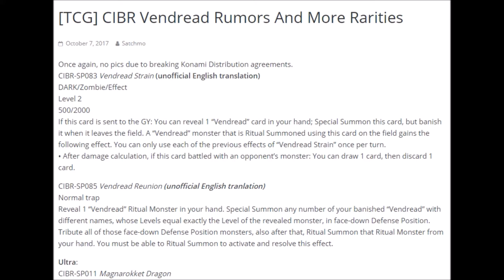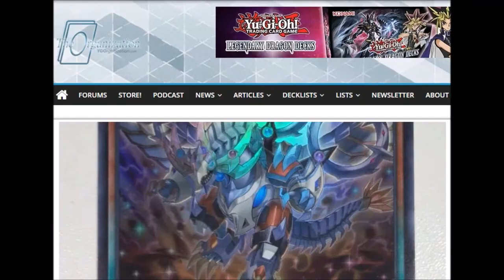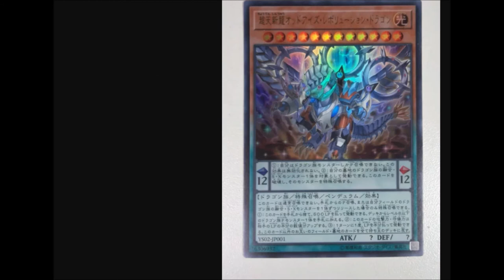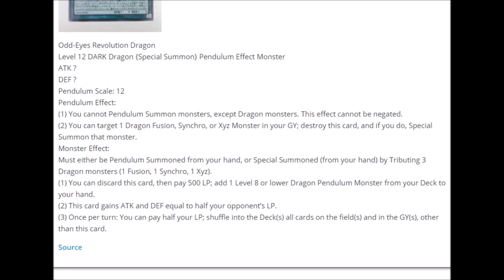Yugioh News Vendread und Odd Eyes #5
Neue Revenschrecken + Buntäugig Karten!

Musik aus der Youtube Musik Liste:
music selected from Youtube Music List: